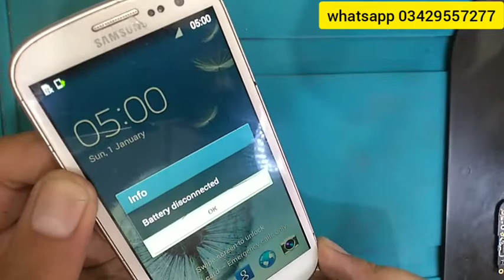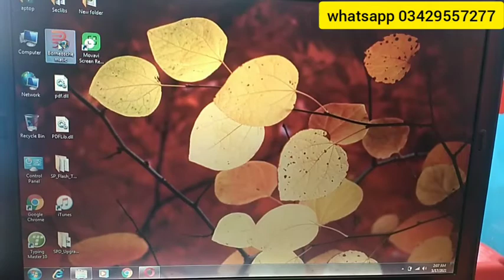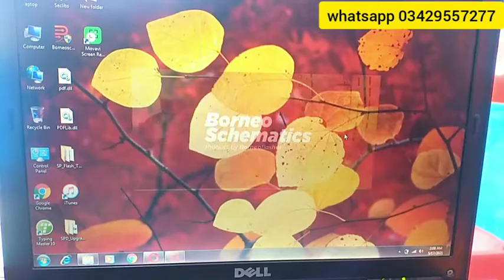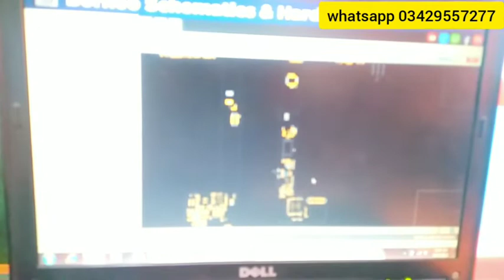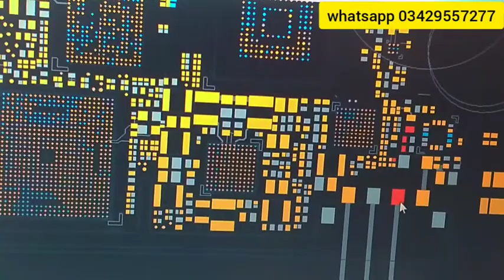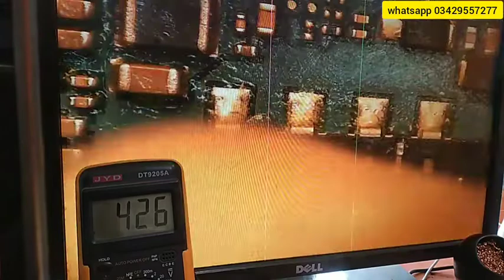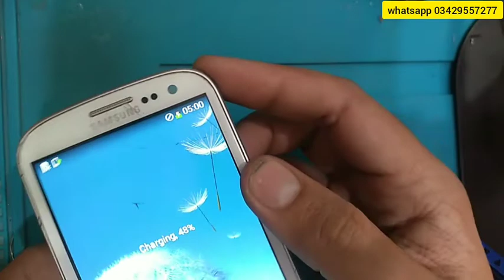all samsung battery 🔋 disconnect problem solution